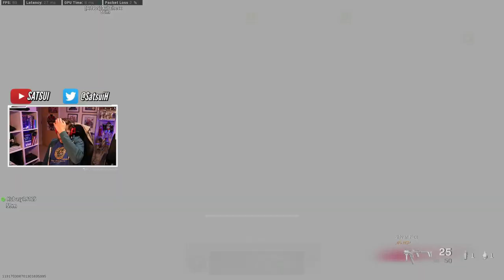36 KILL KINGSLAYER TRIOS | CALL OF DUTY : WARZONE | KILO & DOOF DOOF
King Slayer Trios with Carl Smith aka Vonspicey & some random, Kilo and Doof loadout / game play

Gameplay taken from the Call of Duty Warzone live stream, playing with Vonspicey in this 36 kill game, trying out Kingslayer trios for the first time, gotta say its a lot of fun. Dropping in with the Kilo and R9 Loadout

Graphics Card\RTX2060 Super